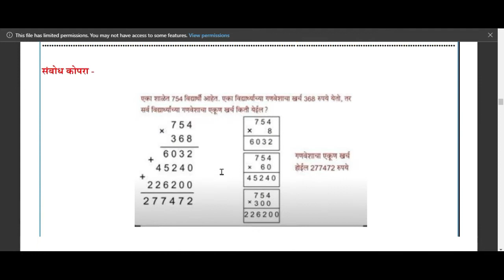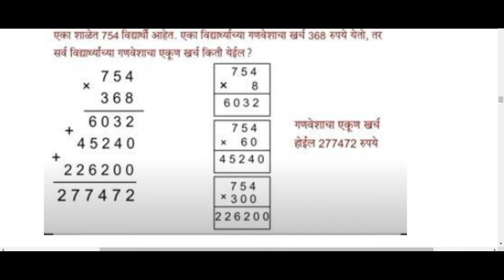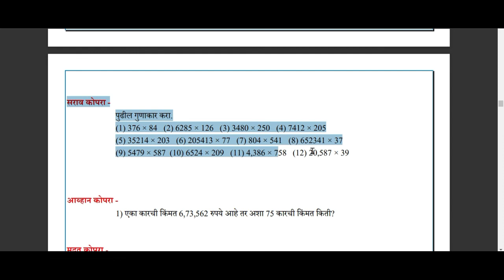6 वी गणित सेतू अभ्यास दिवस 17 : गुणाकार सराव